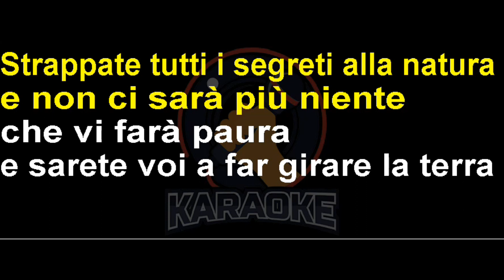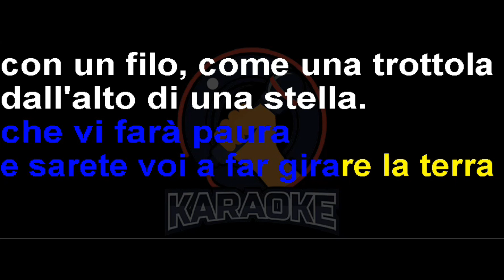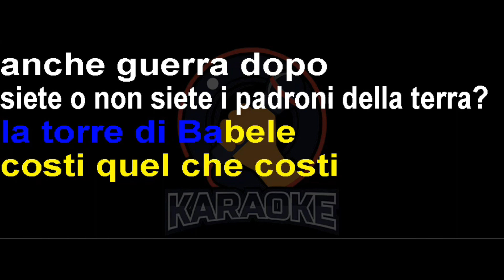Edoardo Bennato - La torre di Babele (Lyrics) Karaoke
Non vi fermate
Dovete costruire la vostra torre
La torre di Babele
Sempre più grande
Sempre più alta e bella
Siete o non siete i padroni della terra?
Strappate tutti i segreti alla natura
E non ci sarà più niente
Che vi farà paura
E sarete voi a far girare la terra
Con un filo, come una trottola
Dall'alto di una stella
E quella stella sarà il quartier generale
Per conquistare
Quello che c'è ancora da conquistare
E da quella stella
Per tutto l'universo
L'uomo si spazia, per superare se stesso
Non vi fermate
Costi quel che costi
Anche guerra dopo guerra
Non vi fermate
La torre di Babele si deve fare
E serve a dimostrare
Che l'uomo è superiore a ogni altro animale
Non vi fermate
A ogni altro animale